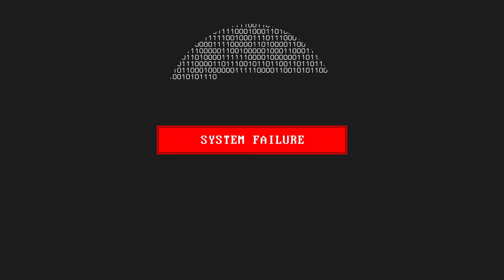cyber security stock footage - free video cyber security background